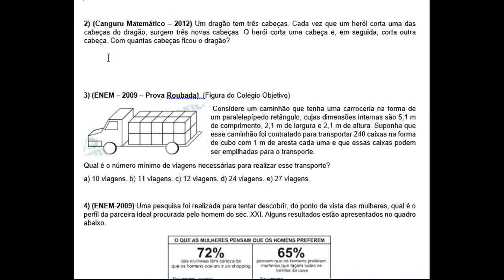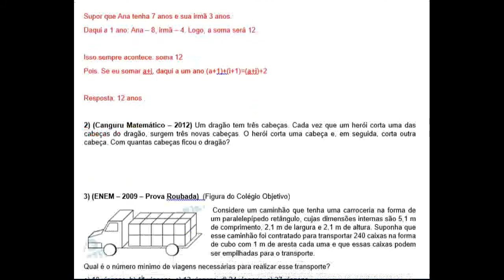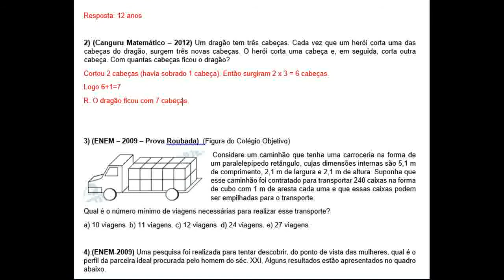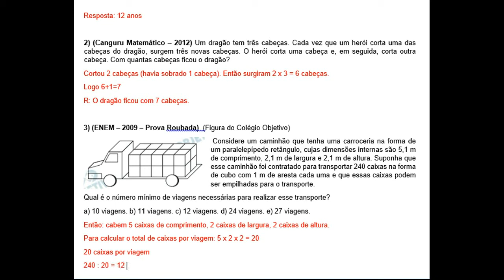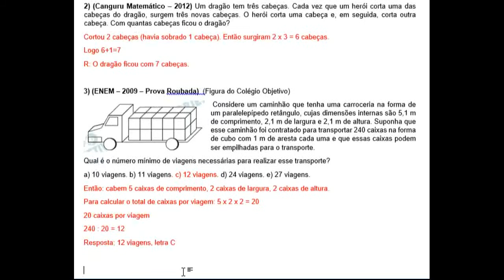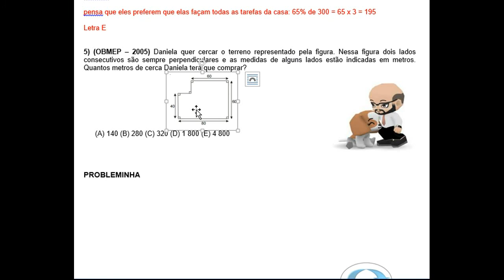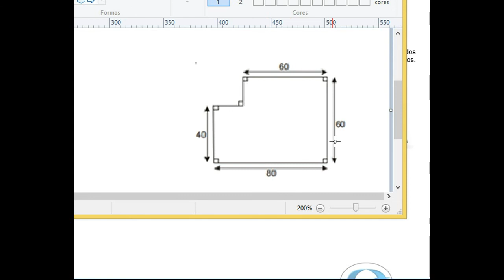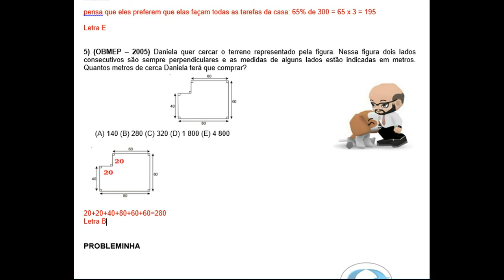Problemas Gerais sobre Matemática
Aplicados para os 2ºs anos do período da manhã da EE Prof. Salatiel de Almeida em 11 de fevereiro de 2016